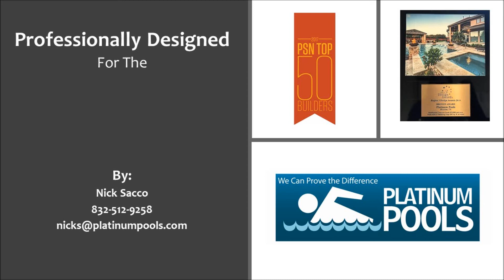Platinum Pools for the Mclaughlin Family by Nick Sacco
Mclaughlin Family Pool